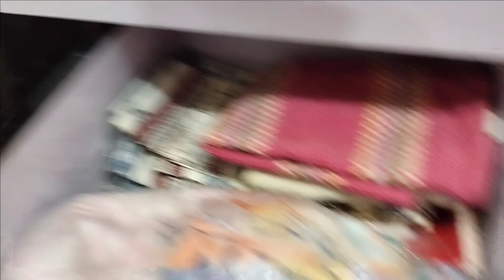Kitchen deep cleaning// Door varnish